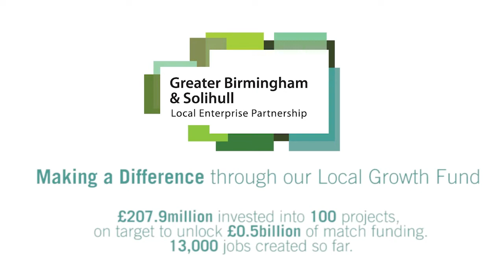Making a Difference through our Local Growth Fund - GBSLEP Chair, Tim Pile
GBSLEP Chair, Tim Pile closes a week of celebrating how our Local Growth Fund programme has been Making a Difference by illustrating the real impact it has had for the businesses and citizens in our area and we remain focused on driving inclusive economic growth, creating jobs and improving quality of life for everyone.